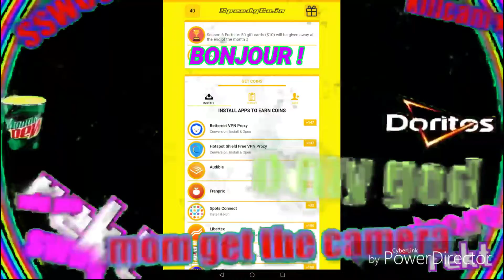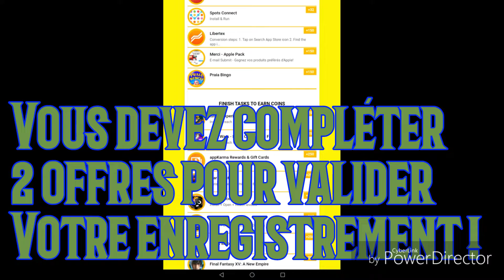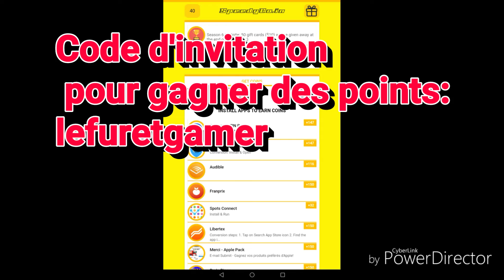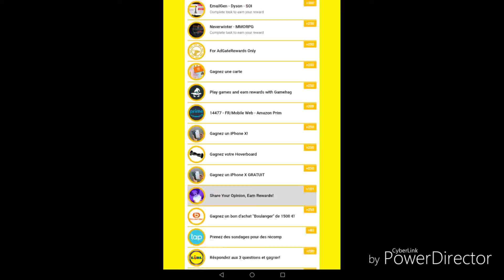AVOIR LE NOUVEAU PASS DE COMBAT ET SKINS SAISON 6 SUR FORTNITE !!!!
Si vous vous connectez directement depuis leur site internet vous devrez entrer manuellement mon code d'invitation (lefuretgamer) lors de la création de votre compte pour recevoir des points en plus !
Vous devez valider votre  enregistrement en complétant 2 offres dans SpeedyCo.in
Les utilisateurs iOS obtiendront plus d'offres si ils désactivent le "Suivi Publicitaire Limité" (Réglages : Confidentialité : Publicité)
Les coins peuvent nécessiter jusqu'à 72h pour être crédités sur un compte après avoir complété une offre